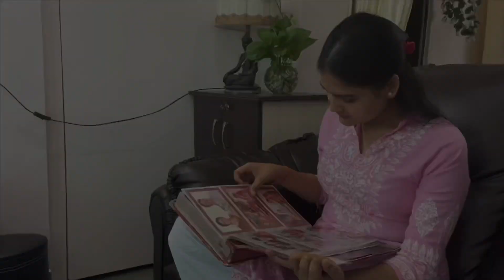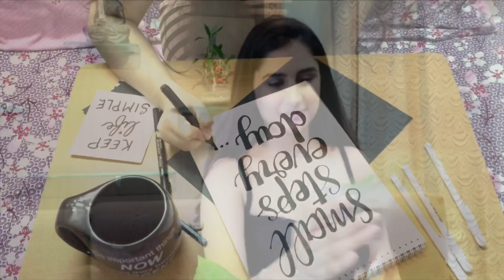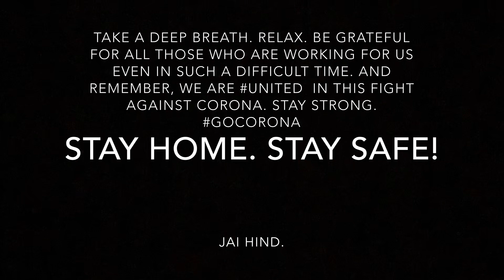GHAR KO GHAR BANATE HAIN.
All of us are at home, distancing ourselves from each other in a bid to stay healthy and safe. While you are sitting around at home, there are so many Angel workers who are working day and night, trying to serve us  even in such difficult times and ensuring our safety and wellness. they are doing so much for us, can’t we just stay home for them and for ourselves? Here’s a short clip showcasing all that you can do at home and make the best use of this time. this is the break you always wished for. Now is the time to do all those things left undone. Slow down. Take a deep breath. relax, unwind . Stay at home. Stay safe . Stay healthy. We are together in this fight against corona. Jai Hind 🇮🇳

Poem by : @saahilagarwal